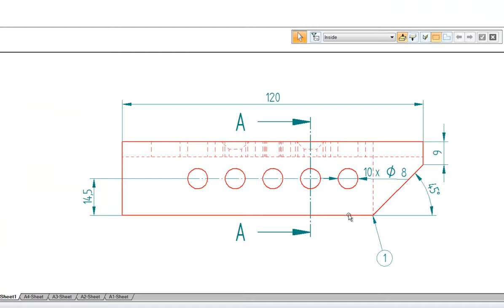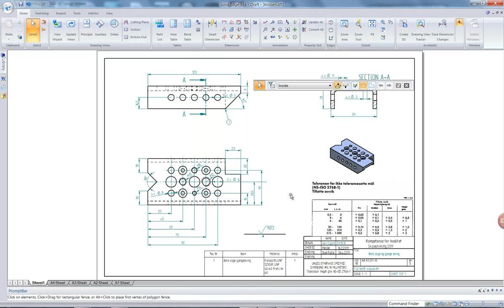Teikninga har riktig målestokk og er teikna og skeve ut på riktig papirformat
Vurdering 6